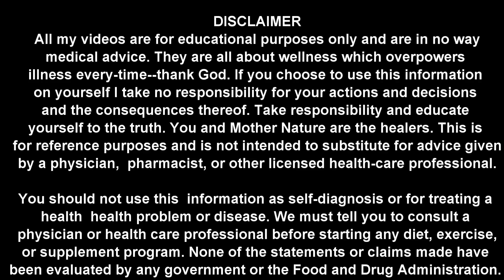HERPES: The ONLY Way to Get Rid of It (Dr. Morse)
Virals are proteins..you can't kill them...there really are no herbs that kill virals...you have to detox them out...the more stagnant your lymph system is, the longer it will take to detox them out. All Virals (hep c, HIV, etc) can be detoxed out. They go dormant if the lymph is alkaline...if you eat protein and other acid forming foods they will erupt again.

Learn about CELLULAR PURIFICATION and the simplicity of healing. If you understand and accept this knowledge, you are a healer and can help yourself and the many who are suffering needlessly. Read PURE HEALING by Mark James Gordon

CONSULTATIONS & IRIS ANALYSIS by Mark James Gordon

There is no such thing as so-called diseases. Getting the acids out of your lymph system is the key to health and this is done by eating an alkaline forming diet of raw living food -- mostly fruits and veggies. Herbs and fasting can really help the body detoxify. Take your health back and learn cellular purification. I have lots of  videos, articles, and info to help you.

They are all about wellness which overpowers illness every-time, thank God. If you choose to use this information on yourself I take no responsibility for your actions and decisions and the consequences thereof. Take responsibility and educate yourself to the truth. You and Mother Nature are the healers.

Mark Gordon is not a medical doctor. These opinions, suggestions, and references made are based on his personal experience and is for personal study and research purposes only.